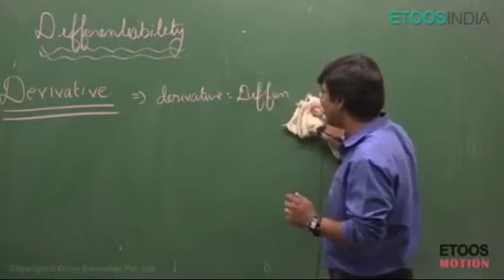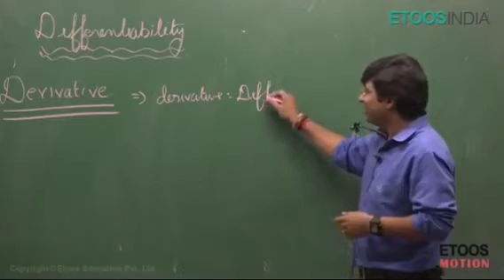IMPORTANTS OF THE LANGUAGE BY GB SIR😂😂|KOTA TEACHERS